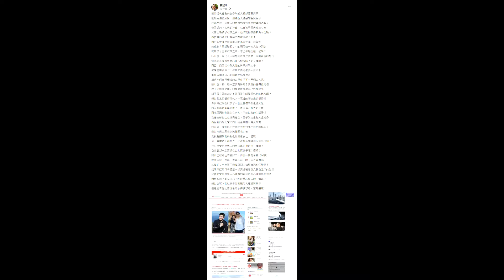未來的我，應該會到彰化爺爺家養老的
蘇冠宇(Gary Su)的臉書文章 - 未來的我，應該會到彰化爺爺家養老的

對於現代社會有許多年輕人都想要買房子

雖然房價超級貴，但這些人還是想要買房子

我都在想，這些人的買房動機到底是被誰給洗腦了

我又想起了古代的社會，就算孩子長大成家立業

又有因為孩子成家立業，他們就搬家換新房子住嗎？

而真實的狀況好像是沒有這個樣子耶！

而且如果像是達官貴人的高官眷屬，我舉例

如戲劇「軍師聯盟」中的司馬懿一家人從小到老

就算孩子全都成家立業，不也都是住在一起嗎？

所以說，現代人只要想到成家立業就一定要買房的想法

到底又是被那些黑心商人給洗腦了呢？懂嗎？

而且，自己從小到大住的房子如果太小

成家立業後多了小孩與夫妻這麼多人住不下

那可以搬到自己的爺爺奶奶家住阿！

總會有個自己親戚的家是住得下一整個家人吧！

所以說，為什麼一定要買房呢？我真的覺得很奇怪

除了那些利慾薰心的房東買房是為了炒房以外

房子最主要的功能不就是讓你睡覺跟休息的地方嗎？

所以我真的覺得現代人一窩蜂的想法真的很奇怪

像我自己現在就多了一個三層樓的彰化透天屋

因為我爺爺前年去世了，也沒有人搬去彰化住

而我是因為我媽住在永和，不然以我的生活需求

我搬去彰化住也沒有差別，房子又比永和大超級多

而且我的彰化家又有田租金負擔水電瓦斯費

所以說，我到彰化住還比我在台北生活更輕鬆多了

所以未來如果我老媽離開我以後

我就會搬到我的彰化爺爺家去住，懂嗎

且三層樓透天那麼大，小孩都不知道可以生多少個了

我只是覺得現代人的想法真的很奇怪，懂嗎？

為什麼都一定要擠在台北買房子呢？懂嗎？

回自己故鄉住不就好了，而且一棟房子算1000萬

就算年薪一百萬，也要不吃不喝十年才買得起

然後呢？十年買了房後跟別人炫耀自己有個新房子

結果自己的日子還是一樣要過著看別人臉色工作的生活

我真的覺得現代人心裡真的有超級多心理變態的想法

而這些想法都是自己的利慾薰心造成的，懂嗎？

所以說呢？我就分享我對現代人瘋狂買房子

這種超奇怪社會現象的心得感想給大家知道囉！